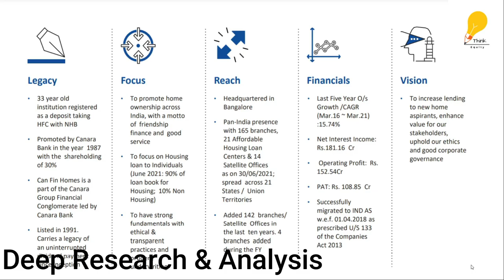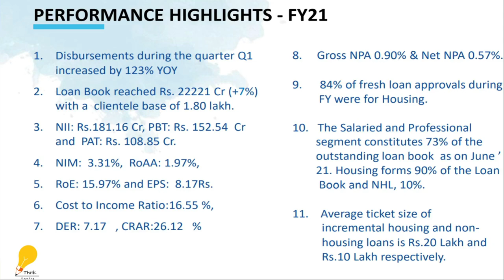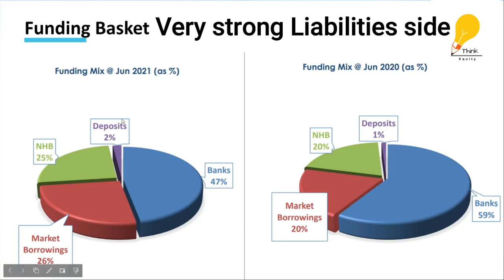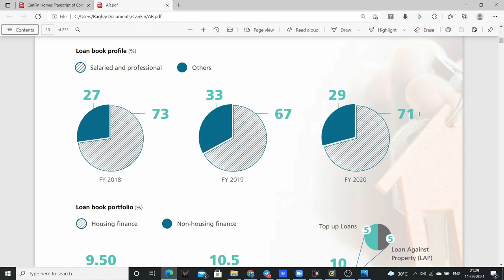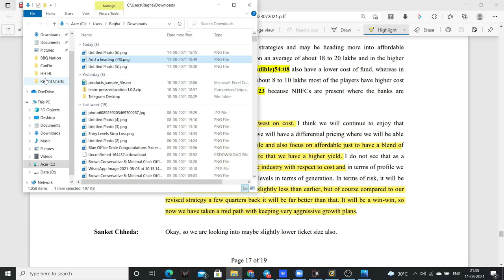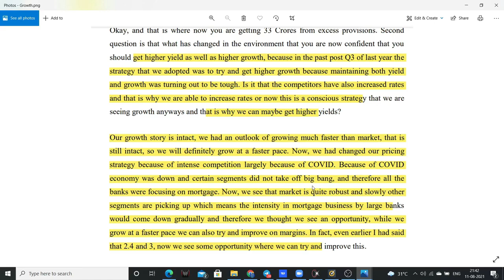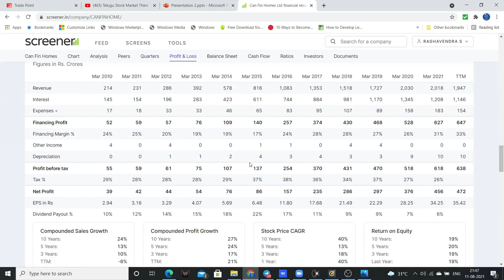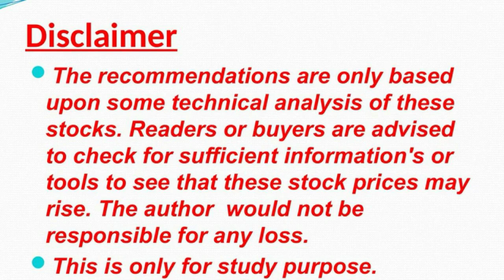తెలుగు-CanFin Homes - The Best Housing Finance Company? Deep Research & Analysis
Canfin Homes has one of the low cost of funds in the housing finance sector, Not only that there are unique in many ways, watch the video for complete analysis.

Process to join the Deep Research & Analysis of Jubilant Food Works on 17th August, you have to be subscriber of Youtube Channel & Telegram Channel.

1. The Dhandho Investor
2. Common Stocks and Uncommon Profits
3. One Up on Wall Street
4. Learn to Earn
5. The Unusual Billionaires
6. Reminiscence of a stock operator

Technical Analysis Books:
1. how to make money trading with charts
2. Technical Analysis and Stock market profits

Some Self-help books I recommend to read:
1. Power of your Sub- Conscious Mind
2. Think and Grow Rich
3. The Steve Jobs Way
4. Ted Talks
5. Crush It
My Video gear:
1. Samsung Galaxy S8
2. Dell Laptop
3. Microphone
4. Gorilla Pod